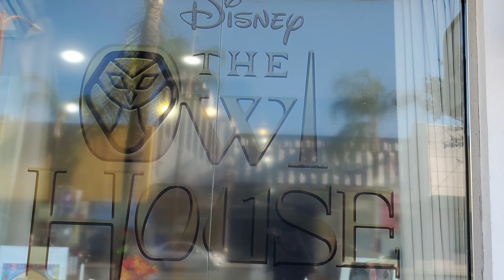Here's to You! (The Owl House Abridged - The Lilith Update)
From voicing season one's biggest threat in the prequel, to helping make this series what it is today, Zelda did so much for this community. Tons of Owl House fans loved what she did, and I know deep down that she's gonna do so much more.
Thank you for everything Zelda! We all wish you best of luck in all of your future endeavors! Keep me posted!

Zelda's Channel: @ZeldaKhanB - Thanks again bud :)

Thank you to this month's Patrons!
Lunars:
Autumn Ure, Renee Benavides, LaughingLeopards, tom crisp, EggGodSupreme, Hunter Matzer, InsertCoolName, Charmaegontu, Wolf0shadow
Stars:
StancherPine, L Men, fellcloud, The Coven Guard, Silver Mantid, Luz5629, 8NinjaK, 𝙰𝚕𝚎𝚡 𝙼𝚌𝙳𝚘𝚗𝚘𝚞𝚐𝚑, Marix Moon, michael champlin, Galaxy Okami, wow its a person,
Skybob plays e, Kalvin Koskela, Artemis, Eclipse

Ft. music by @BradBreeckMusic, Andrew Morgan Smith

I love making this content for everyone to enjoy and I love spreading awareness for these amazing shows. This channel is a chance for me to grow as a voice actor and make something new out of the shows I adore the most. I hope you all enjoy!